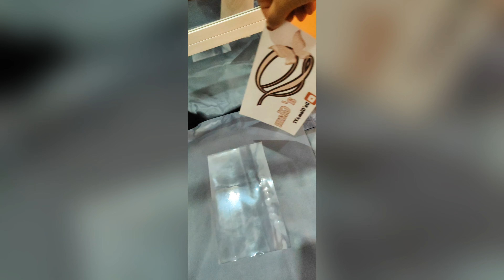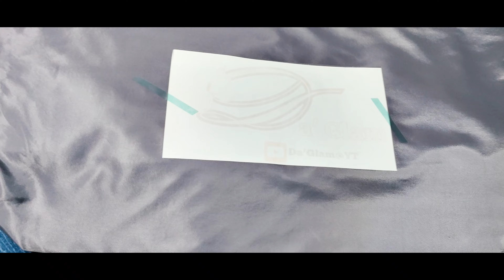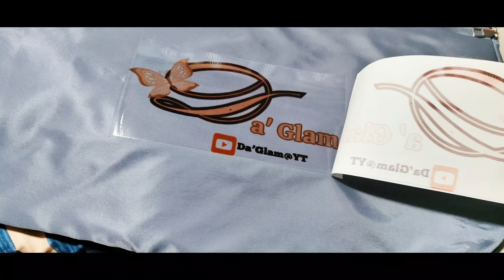D' bag sublimation 1.0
bag sublimation using htv and transfer paper.